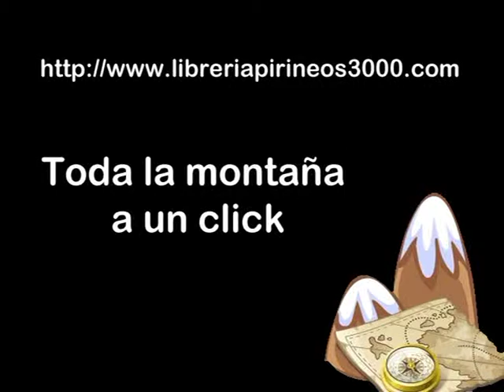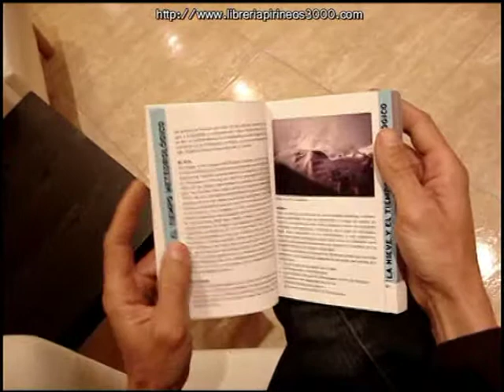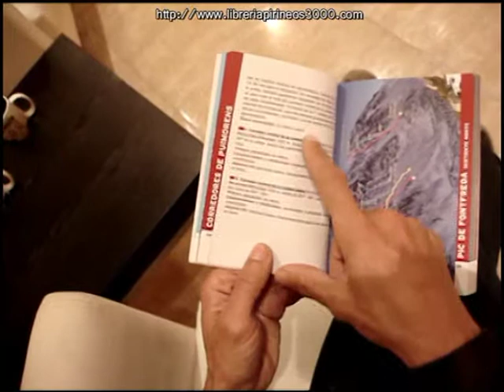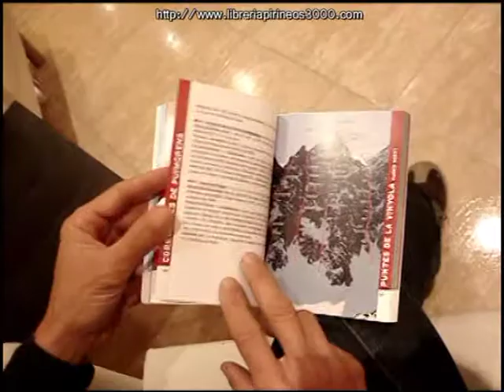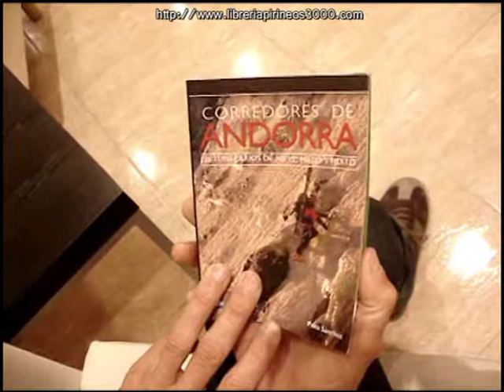Corredores de Andorra. 126 itinerarios de nieve, hielo y mixto - Pako Sanchez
Pako Sánchez (autor de guías como Crestas pirenaicas), con su habitual precisión y entusiasmo, nos descubre en esta ocasión las grandes posibilidades para los piolets del país vecino, Andorra, injustamente relegado a un segundo plano en el alpinismo nacional actual.

La guía presenta un total de 126 corredores de hielo, mixto y nieve del territorio andorrano (distribuidos en dos partes diferenciadas: las situadas al Norte y al sur del río Valira), e incluye además la zona francesa que discurre de Porte Puimorens a Pas de la Casa. Más conocida para los excursionistas y esquiadores que recorren las montañas de Andorra, los amantes de los corredores de nieve descubrirán gracias a este trabajo un excelente terreno de juego para sus aventuras en el que, como reconoce el autor, todavía hay lugar para la apertura de nuevos itinerarios.